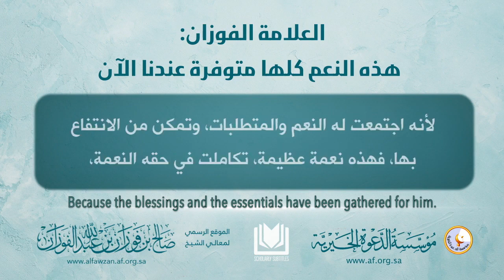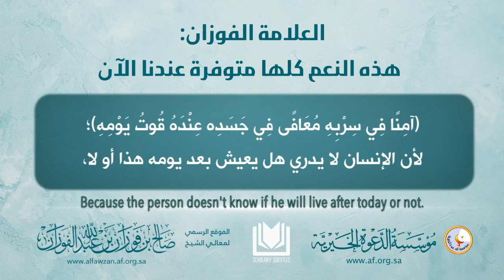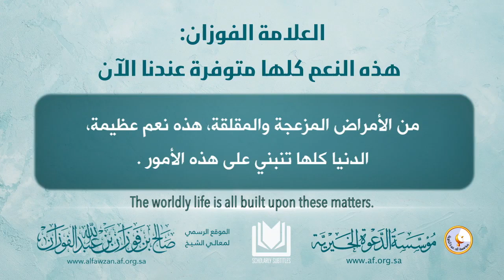All These Blessings Are Available With Us Now! | Shaykh Saleh al Fawzan حفظه الله